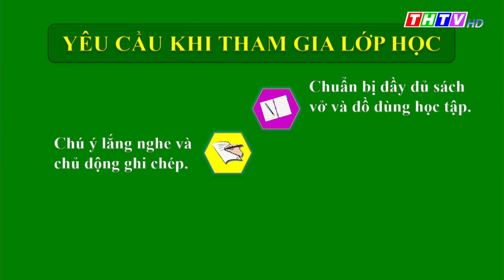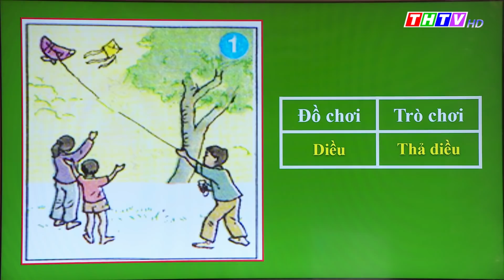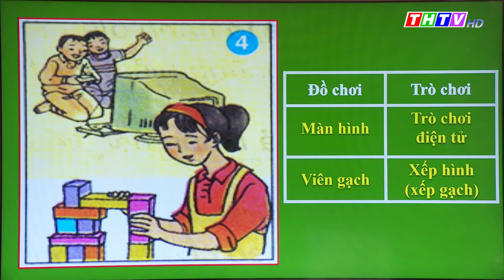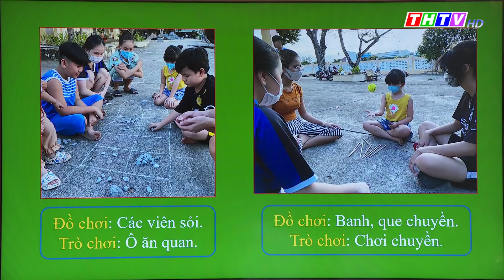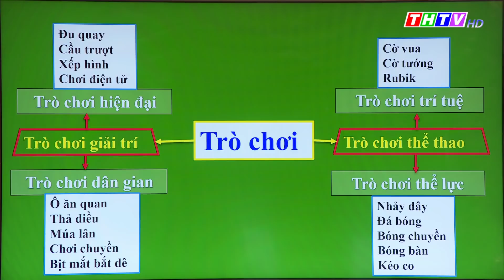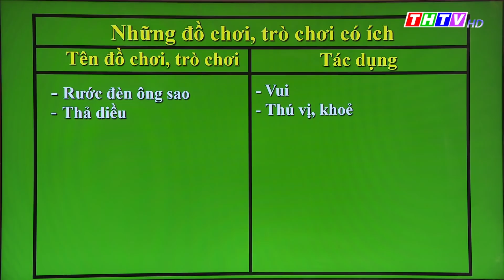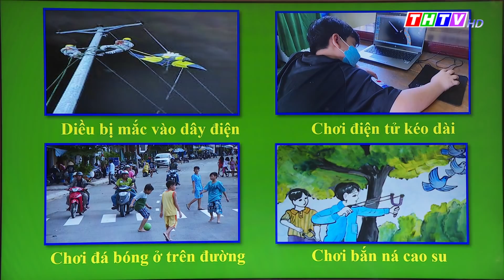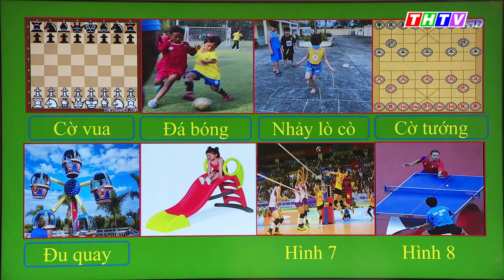Bài: Mở rộng vốn từ: Đồ chơi - Trò chơi|Luyện từ và câu|Tiếng Việt lớp 4Truyền hình Trà Vinh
Cô Hồng Thị Mến - Trường TH Long Hiệp A, Huyện Trà Cú